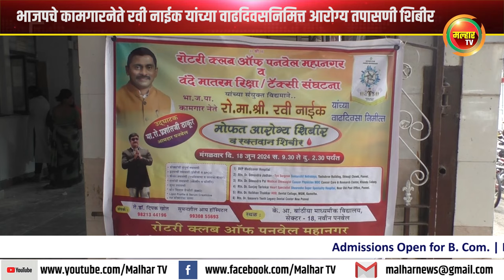भाजपचे कामगारनेते रवी नाईक यांच्या वाढदिवसनिमित्त आरोग्य तपासणी शिबीर !!